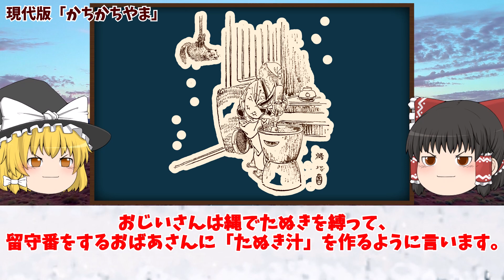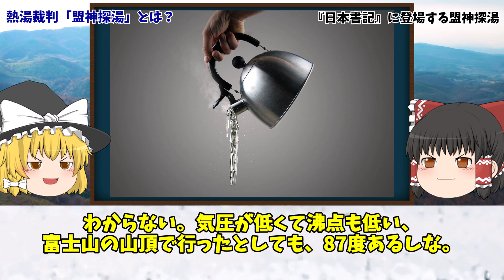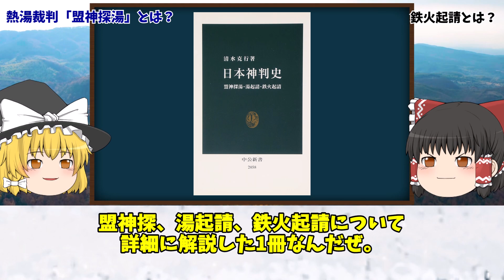【残酷むかし話】意味が分かると怖い「かちかち山」【ゆっくり解説】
【動画目次】
00:00 オープニング
01:57 本当の「かちかちやま」
07:31 熱湯裁判「盟神探湯」とは？
13:40 船は「黄泉の国」への乗り物だった⁉
16:02 まとめ

今回は、むかし話でおなじみの「かちかち山」を取り上げさせていただきました。火によって有罪か無罪かを確かめる古代の熱湯裁判「盟神探湯（くかたち）」の類話ですね。

★このチャンネルは「知的好奇心を刺激する」
「日本史の未解明の謎を紐解く」を
コンセプトに歴史の真実や闇に関する動画を
皆様にお届けしていきます。

※動画で取り扱う内容については、関係者を冒涜したり、そのような行動を
　助長・扇動するという意図は一切ございません。

■参考図書
『日本神判史』（清水克行著／中公新書）
『本当は怖い　日本の神話』（彩図社）